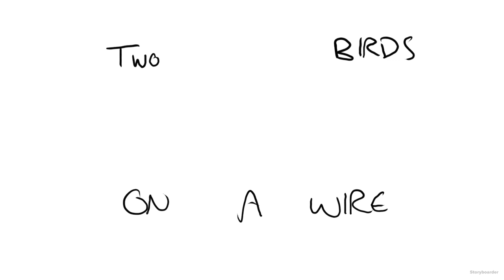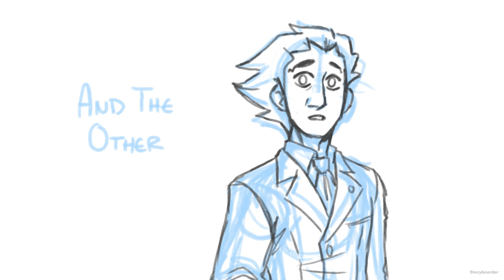Two Birds - Ace Attorney Animatic/PMV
Game: "Phoenix Wright: Ace Attorney"
Made in storyboarder.

I have a lot of feelings re: ace attorney and the many, many parallels it likes to draw between the main case, especially during the first game. Phoenix being saved by Edgeworth and Mia, and him later saving Maya and Edgeworth in return... it gets me every time, yall. SO I made an animatic/pmv to help exorcise my emotions!!

Not quite as finished/refined as I'd have liked when I initially started it, but I'm happy enough with it to post~